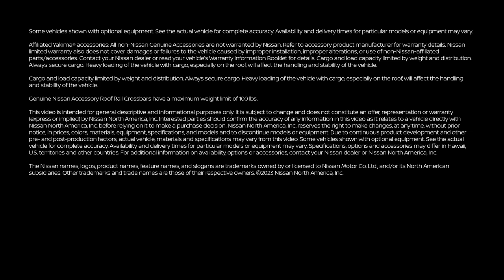How To: Crossbars & Roof Rack | 2023 Nissan Accessories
With Genuine Nissan Accessory Roof Rail Crossbars, you can add a cargo basket — no tools needed. Bungee nets and/or ratchet straps complete your road-trip ensemble. Let Genuine Nissan Accessories help you carry what you need where you want to go.

00:00 Intro
00:10 Genuine Nissan Accessory Roof Rail Crossbars
00:21 Adding a Cargo Basket
00:31 Mounting the Cargo Basket
           Genuine Nissan Accessory Running Boards will help
           No tools needed
00:54 Best practices
           No oversized cargo
           Bungee Nets
           Ratchet Straps
01:06 Secure your extra straps
           Recheck your basket after a while